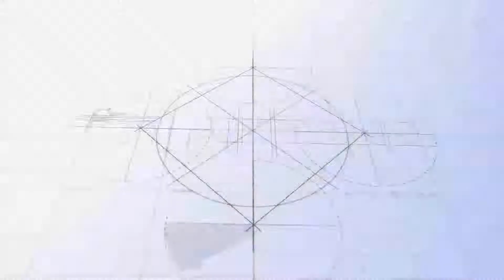Aicrane marine travel lift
Our marine travel lift features reasonable design, high quality, excellent work performance and competitive price.
If you are looking for such a travel lift, you can just tell us and we will provide you with suitable and reliable solution to meet all your work requirements.
We have professional engineers team responsable for design, quality control, installation, commissioning and other after-sales service.
Our travel lift has large load capacity from 10ton to 1800ton. We provide custom option to meet special requirements.
For details of our boat hoist products, you can open this page to get more details or send us email to tell us your needs: .